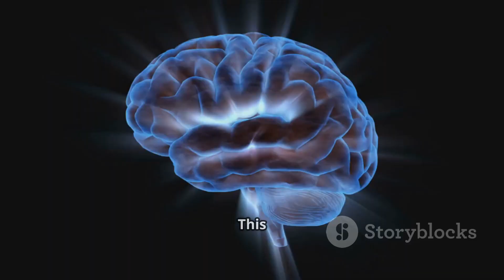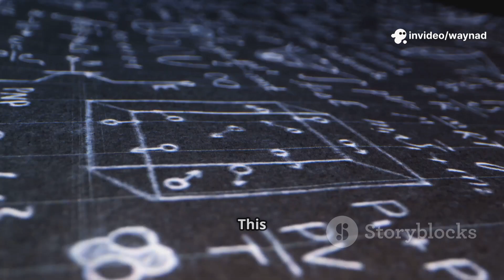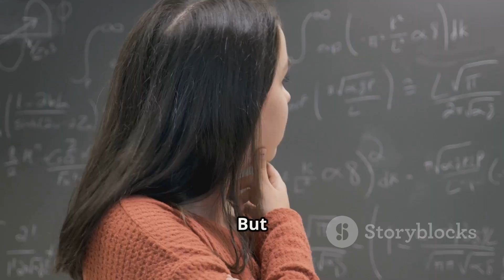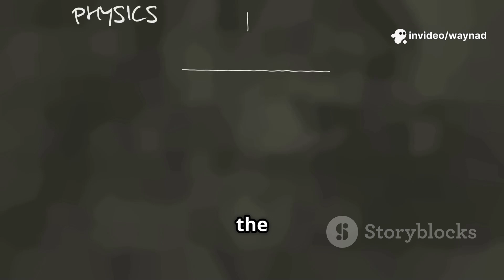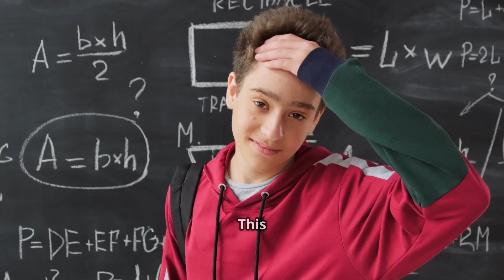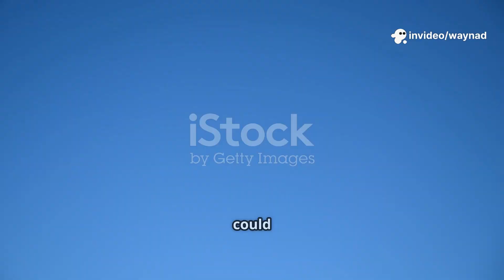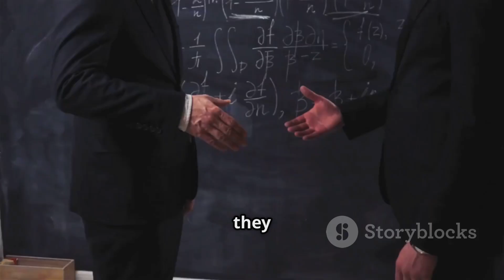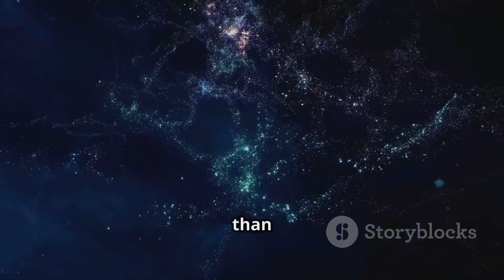The Andromeda Paradox Explained: Relativity’s Most Bizarre Time Dilation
Dive into the fascinating world of relativity as we explore the Andromeda Paradox — a mind-bending consequence of Einstein's special relativity. Learn how two people walking past each other on Earth can disagree about what's happening right now in a galaxy 2.5 million light-years away.
We break down the physics with clarity, accuracy, and visual storytelling for scientists, students, and curious minds alike. Understand the paradox, its implications, and why it challenges our notions of simultaneity, time, and reality.